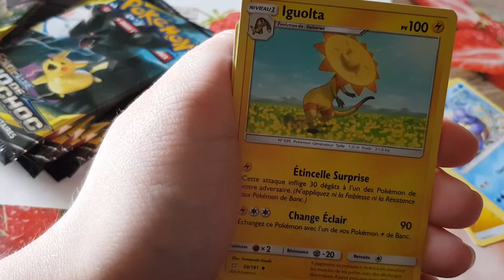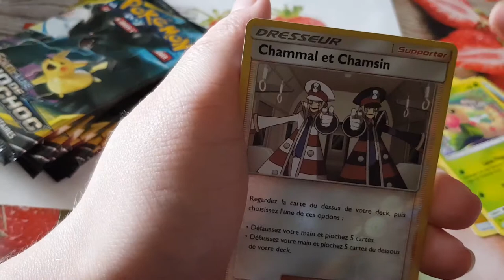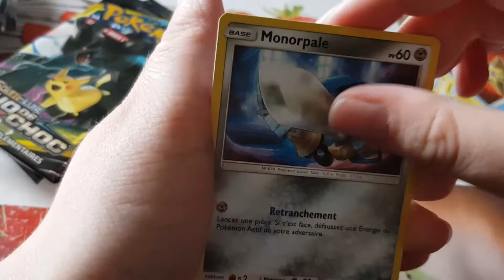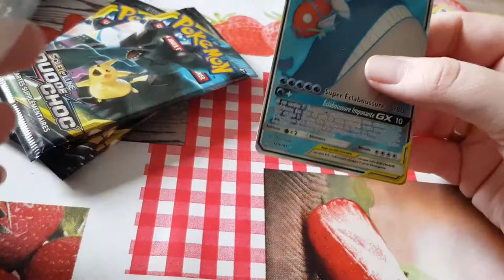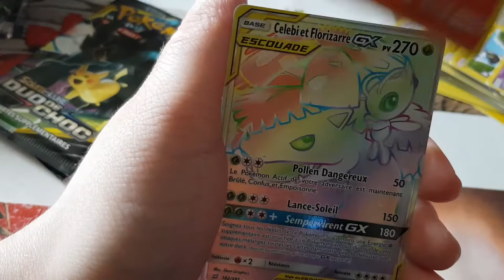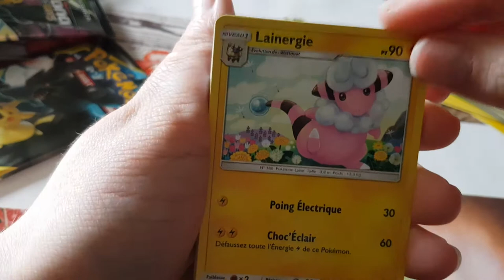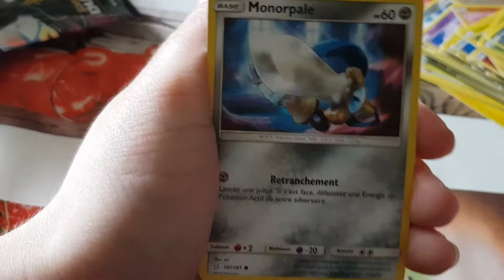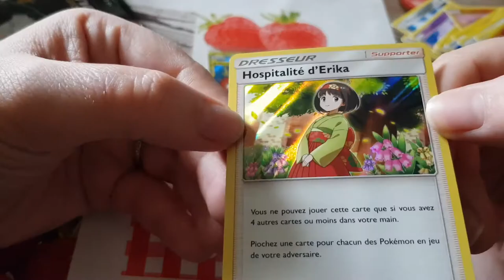Ouverture de booster pokémon duo de choc 4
Ouverture de booster pokémon de choc 4
liste Amazon
mon adresse: